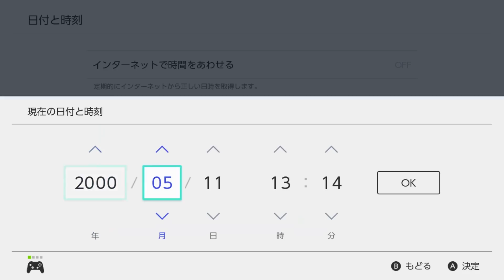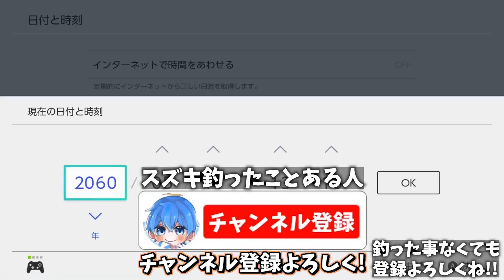夏アプデで追加された”食べ物”を60年間放置し続けたら腐っちゃう説【あつ森】【あつまれどうぶつの森検証】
登録者数10万人突破！！ありがとうございます！！
ありがとうございますで思い出したんですが、ありがとうございます！